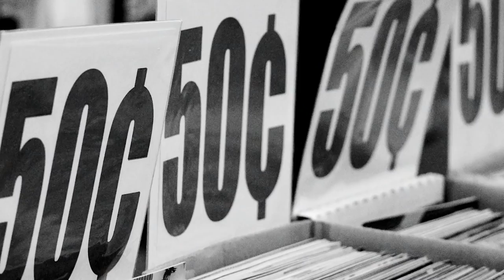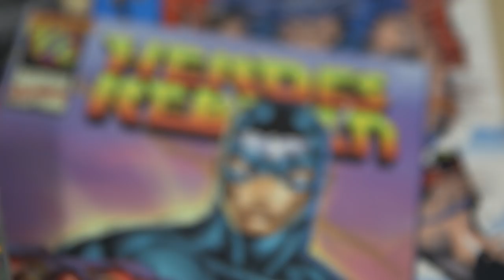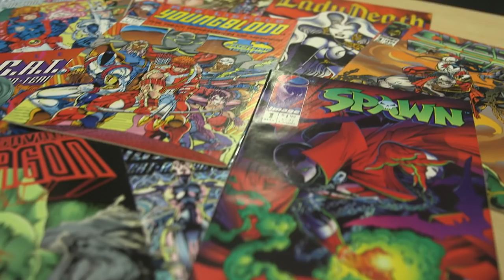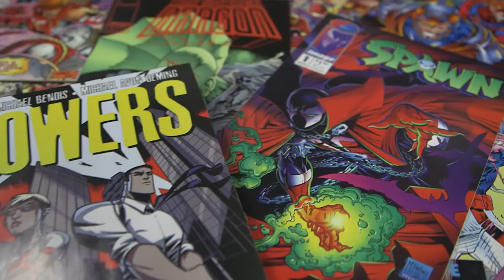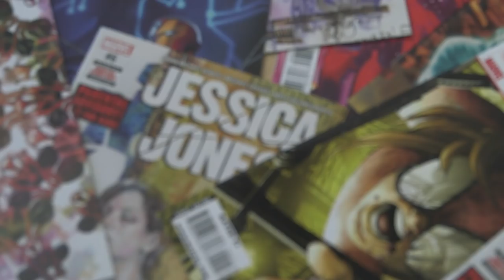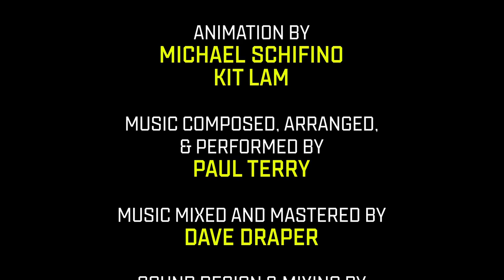The History of Image Comics (So Much Damage) | Part 3: Trouble in Paradise | SYFY WIRE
With Image having taken the comics industry by storm in the early 90s, troubles and tensions amongst the founders led to a period of turmoil. Until the undead stepped into help.

More About Image Comics: Image Comics is an American comic book publisher. It was founded in 1992 by several high-profile illustrators as a venue where comics creators could publish their material without giving up the copyrights to the characters they created, as creator-owned properties. It was immediately successful, and remains one of the largest comic book publishers in North America. Its output was originally dominated by superhero and fantasy series from the studios of the Image partners, but now includes comics in many genres by numerous independent creators. Its best-known series include Spawn, Savage Dragon, Witchblade, The Darkness, Invincible, The Walking Dead, Saga, and Chew.

Check out exclusive SYFY WIRE content:
Visit SYFYWIRE.com: po.st/SYFYWIRE
Find SYFYWIRE on Facebook: po.st/LikeSYFYWIRE
Follow SYFYWIRE on Twitter: po.st/FollowSYFYWIRE